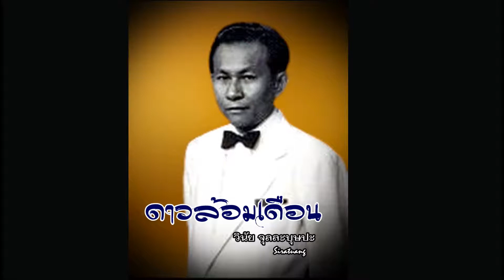ดาวล้อมเดือน - วินัย จุลละบุษปะ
เพลง ดาวล้อมเดือน
คำร้อง : สุรัฐ พุกกะเวส , ทำนอง : ธนิต ผลประเสริฐ
ขับร้อง : วินัย จุลละบุษปะ